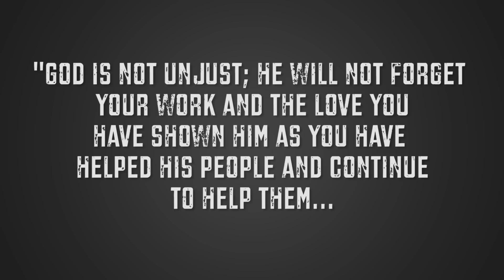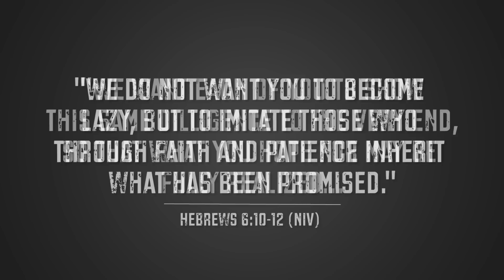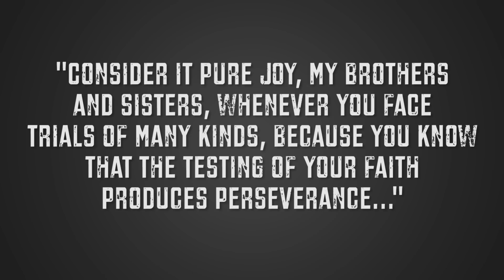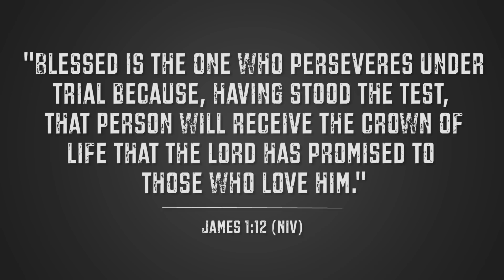How to get through the tough times | Jon Jorgenson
3 steps for how to persevere through any season in your life.